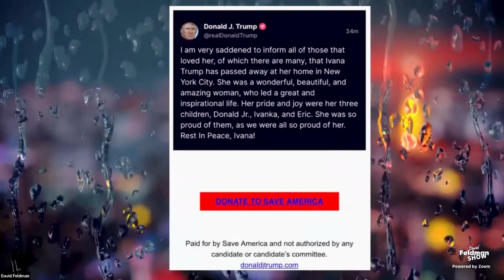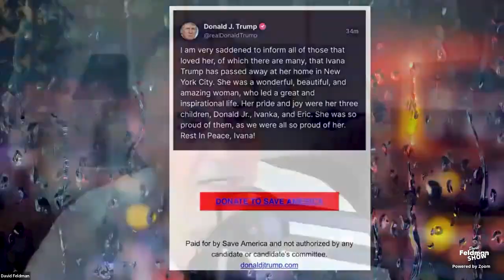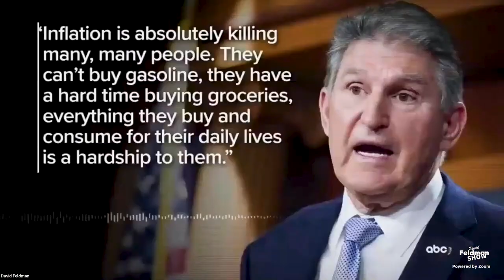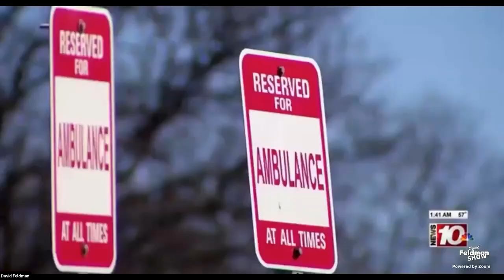David Does the NEWS (Episode 1353)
David Does the News

Video edited (and thumbnail) by invisible ninja